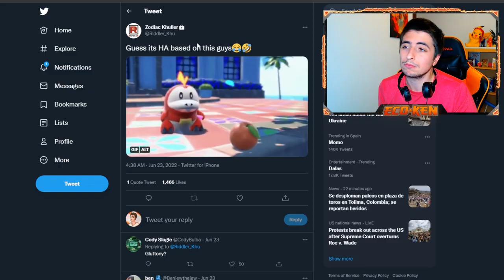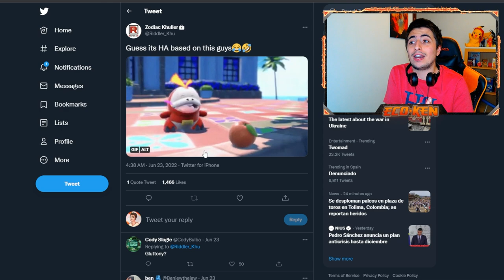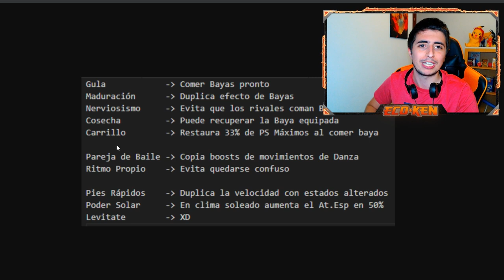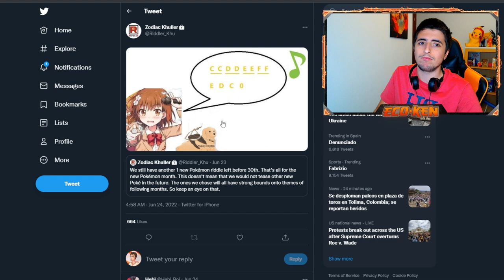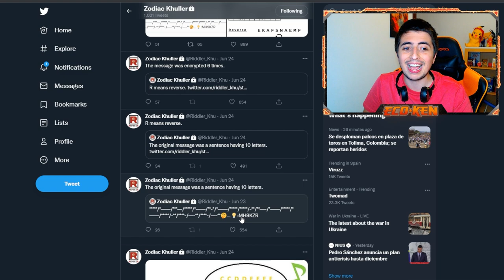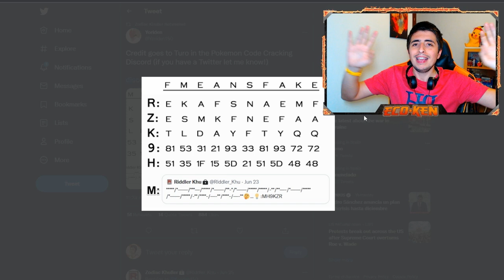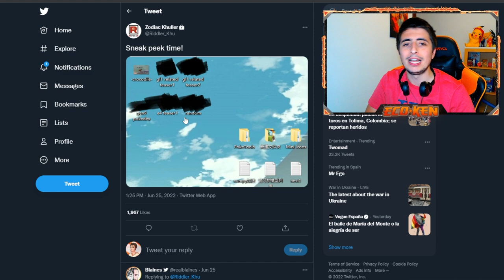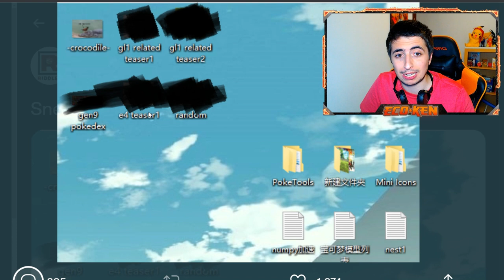¡¡NUEVO POKÉMON RANA!! 🐸 + HABILIDAD OCULTA de FUECOCO || Filtraciones Escarlata y Púrpura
Tenemos LEAKS de un NUEVO POKÉMON RANA y de la HABILIDAD OCULTA de FUECOCO en Pokémon Escarlata y Pokémon Púrpura!!

MUCHA INFO de FUECOCO ¡¡VAIS A FLIPAAAAR!!

🔽 ¡MIS REDES! 🔽

🔽 MARCADORES 🔽
0:00 Introducción
0:17 Habilidad Oculta de FUECOCO
3:04 NUEVO Pokémon RANA
4:05 Confirmado DIGGLET FAKE
7:08 Futuros Riddles
8:20 Despedida